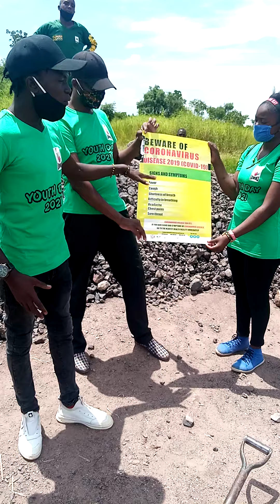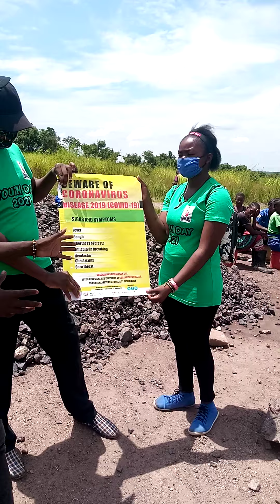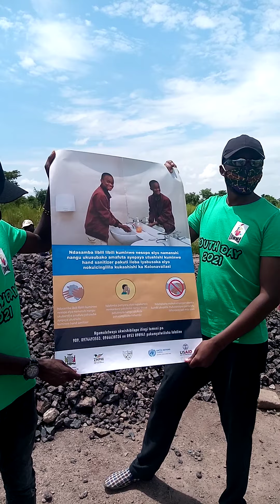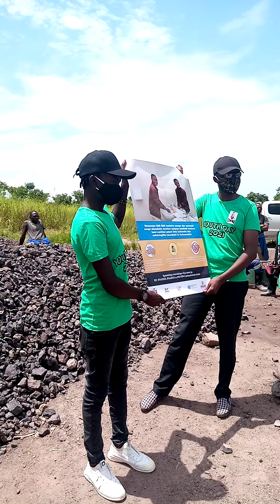Davies Buumba discusses Covid'19 on Youth Day 2021 in Bahatti of Luapula Province.